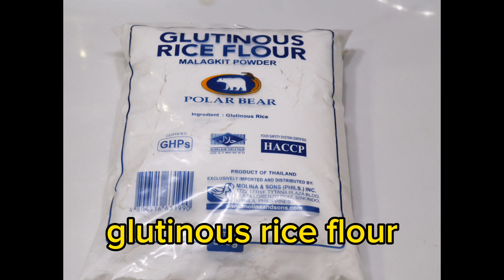GINATAANG BILO-BILO | BINIGNIT | BILO-BILO by Cooking Lola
Ingredients:

• 1 kilo glutinous rice flour
• 1/4 gabi
• 3/4 kamote
• 7 pcs saging na saba
• 100g sago small
• 5 pcs langka
• 1 kinayod na buko
• 1 sabaw ng buko
• 1 kg kakang gata
• 350g white sugar
• ube food flavor/color